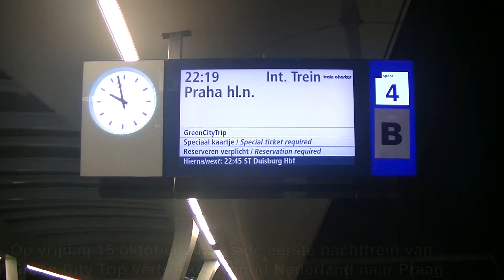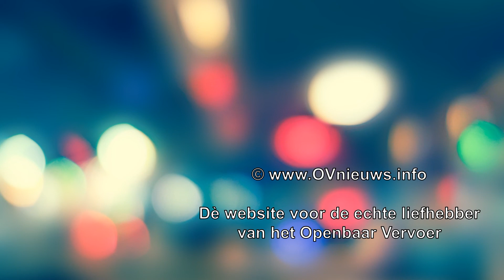Eerste Green City Trip-express op 15 oktober 2021 vertrokken vanuit Nederland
Op vrijdag 15 oktober 2021 is de eerste nachttrein van Green City Trip vertrokken vanuit Nederland naar Praag.

De trein vertrok vanaf Breda en reed via Rotterdam, Den Haag, Amsterdam, Utrecht en Arnhem naar Duitsland toe. In Nederland rijdt de trein onder de vlag van Train Carther Services (TCS).

Op vrijdagavond 15 oktober werd de trein getrokken door MRCE-loc 189 105.